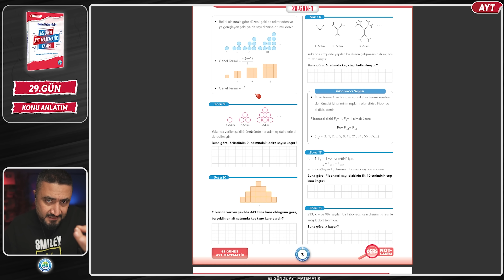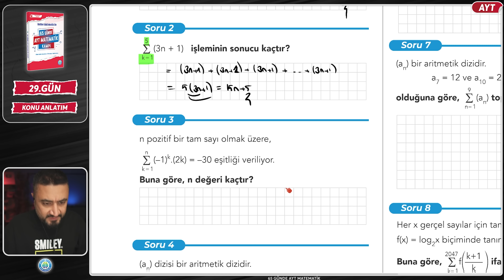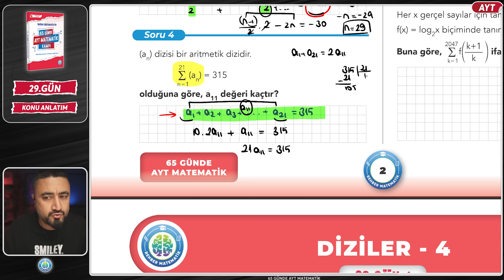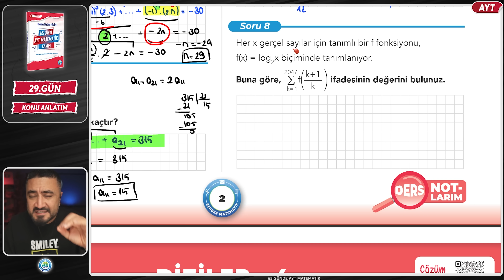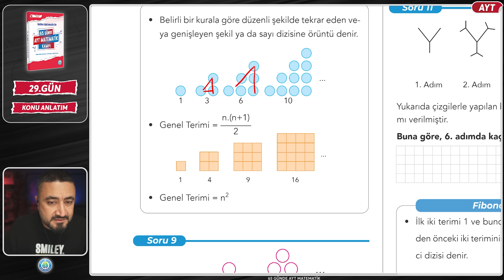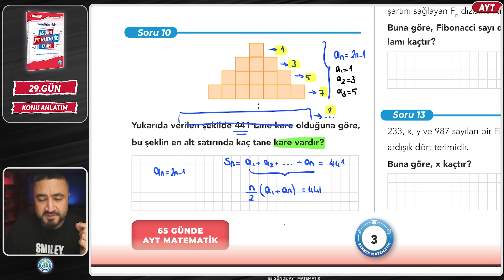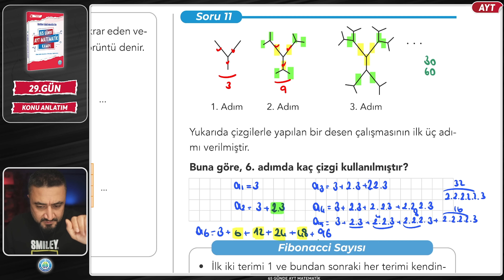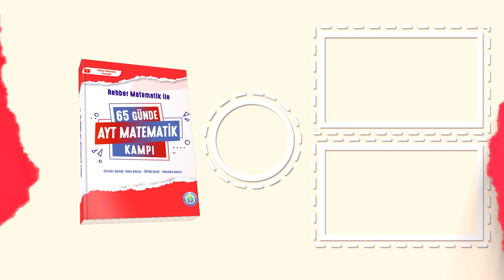Diziler 4 Konu Anlatım | 65 Günde AYT Matematik Kampı 29.Gün | Rehber Matematik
65 Günde AYT Matematik Kampı na Hoş geldin. Ey güzel arkadaşım 65 Günde AYT Matematik konularını planlı programlı şekilde birlikte bitiriyoruz. Bugün 65 Günde AYT Matematik Kampı 29.Gün 1.Ders Konumuz Diziler 4 Konu Anlatım
65 Gün boyunca pazartesi-salı-perşembe-cuma günleri saat 17.00 da  konu anlatım videosu saat 19.00 da ise konuya ait Soru Avcısı videosu sizlerle olacak. Kampımızın takvimine aşağıdaki linklerden ulaşabilir çıktı alabilir gün gün bizimle birlikte bitirdiğimiz konulara tik ler atarak ilerleyebilirsin.

📅 Takvim - Gün Gün hangi konuları öğreneceğiz, hangi günler Deneme Avcısı var onları gösteriyor. Bu takvimi her ders açacak ve ders sonunda ✔️ atarak yola devam edeceğiz.

Dileyen arkadaşlar önceki AYT Matematik Kamp video serilerisini de izleyebilirler↙️
Rehber Matematik kanalına verebileceğin en büyük destek videoyu beğenmen ve yorum yazman.